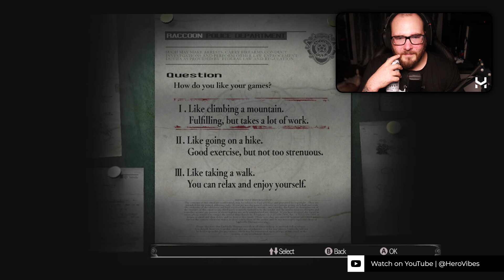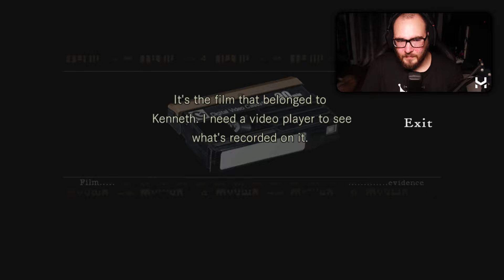Horror Noob Plays RESIDENT EVIL for the FIRST TIME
Resident Evil 1 (HD Remaster) is beloved by the horror community. I've never played it.

➖ 12BOOM (NEWS) ➖
Articles, reviews & videos in a more professional formal, made by yours truly

➖ NEWSLETTER ➖
Access over 3,500 creative resources. Get the latest tech, gaming & entertainment news, upcoming trends & a BTS look at my life, delivered straight to your inbox!

Many years after its release, Resident Evil 1 has been made in HD. While recording HorrorFest - a series where I play a brand new horror game every single day - I figured I may as well play it for the first time.